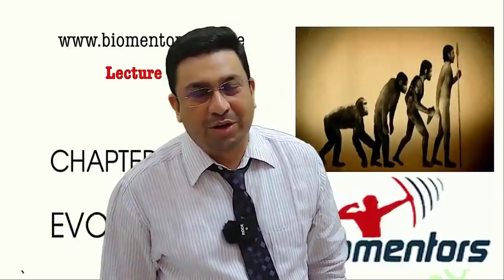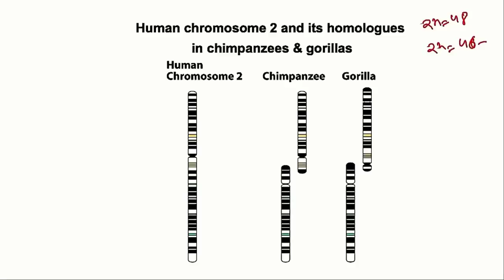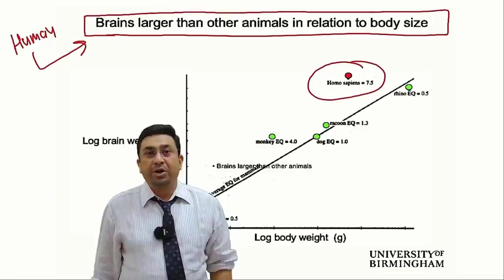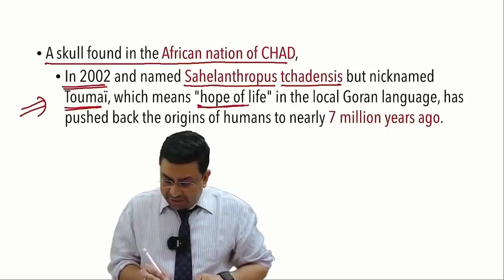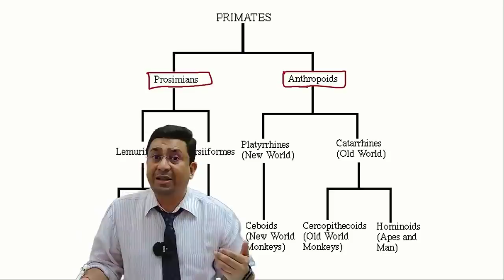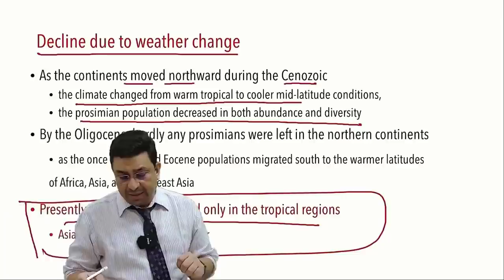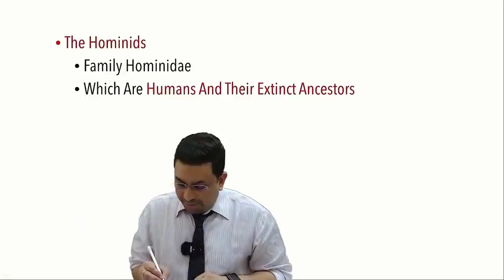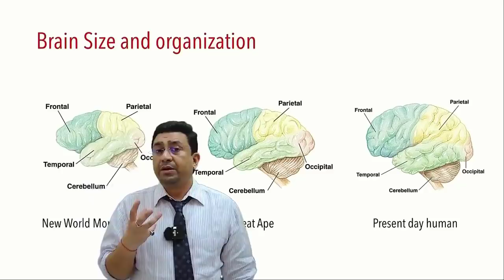Evolution l Lecture 13 l Biology l NEET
1. Human Evolution
2. Primates
3. Prosimians
4. Simians
5. New world monkeys
6. Old world monkeys
7. Ape
8. Hominoidea
9. Primate features
10. Bipedal locomotion
11. Stereoscopic vision
12. Africa & Fossils

1. Biomentors online films (Educational movies)

✅Biology
1. Basics of Biology -
2. The living world -
3. Cell the unit of life -
4. Reproduction in organisms -
5. Human Reproduction
6. Reproductive health
7. Human Health & diseases
8. Cell Cycle & Cell Division
9. Biomolecules
10. Molecular basis of inheritance

✅Chemistry
1. Structure of Atom -
2. Solutions
3. Chemistry Classification of Elements and Periodicity in Properties
4. Redox Reactions
5. Surface chemistry
6. Electrochemistry
7. Chemical Bonding
8. Chemical Kinetics
9. General Organic Chemistry
10. Hydrocarbons

✅Physics
1. Basic mathematics for Physics
2. Dual nature of radiation and matter
3. Atoms
4. Units and Measurements
5. Nuclei
6. Scalars and Vectors
7. Semiconductor Electronics
8. Motion in a straight line
9. Motion in a Plane
10. Current Electricity
11. Work Power Energy
12. Electric Charges and Fields

👇Our Popular mobile applications: (Available at google play store)👇
1. Biomentors online - For NEET aspirants
2. Next medico - For MBBS undergoing students
3. McMedico - For educators
4. Doctor Probe - For online medical consultation